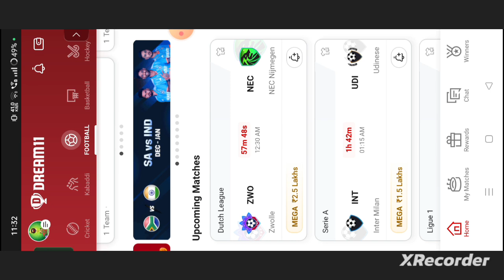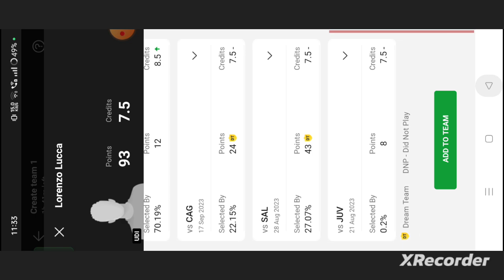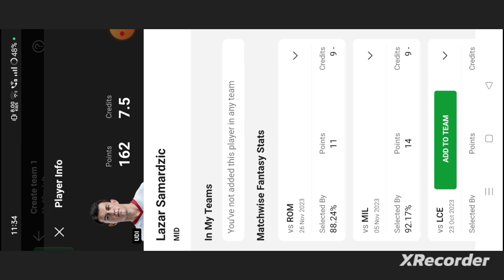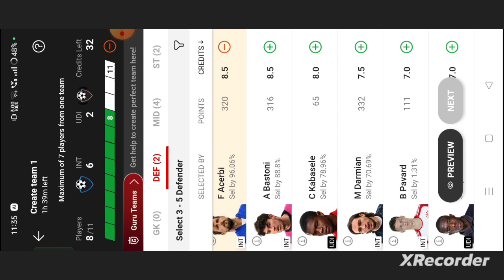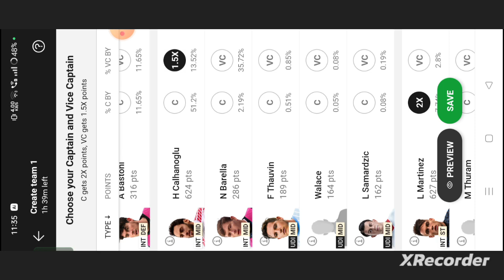INT vs UDI Football dream11 team | INT vs UDI Football dream11 prediction team win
own risk"

1. This analysis  is based on my

2.Dream11 takes great care to comply with all central and state legislation in India to ensure that  users are fully protected. Every contest on platform is carefully designed to comply with applicable statutes and regulations in India.

Thanks